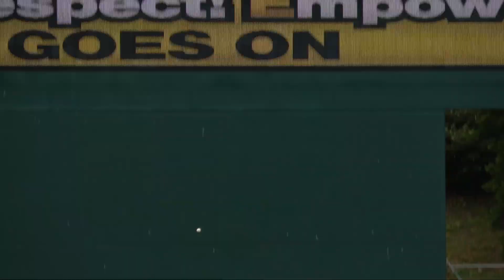【対外試合で大暴れのサトテル！！今年はタイトル獲得も！】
宜野座キャンプ1軍
投手
J・ゲラ 西純 西勇 青柳 椎葉 伊藤将 門別 漆原 才木 浜地 及川 村上 桐敷 茨木 大竹 富田 岡留 湯浅 石井 ビーズリー
捕手
梅野 坂本 中川 藤田
内野手
木浪 大山 熊谷 佐藤輝 渡邉 小幡 中野 植田
外野手
森下 近本 ノイジー 井上 ミエセス 前川 小野寺 野口